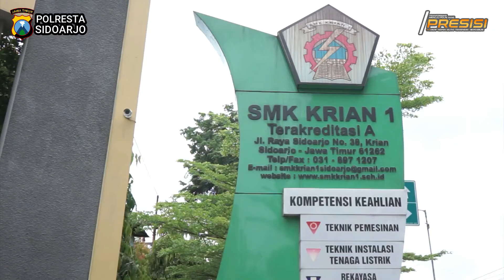Kapolresta Sidoarjo Pantau PTM dan Vaksinasi di SMK 1 Krian